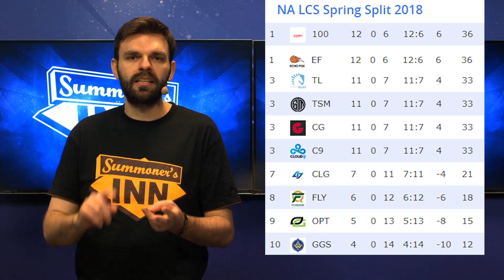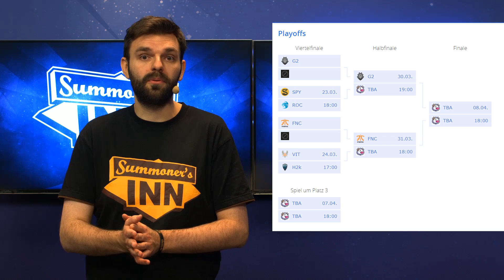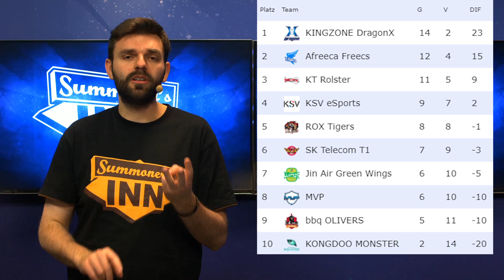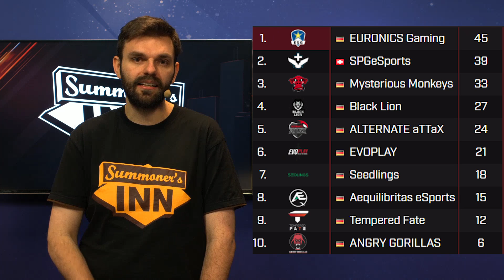Playoff-Teams stehen fest! - LoL Kompakt mit Franz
Playoff-Teams stehen fest! - LoL Kompakt mit Franz, da BehaartmitBart Urlaub hat.
Alle Infos zur LCK, EU LCS, NA LCS, ESL Meisterschaft und King of Spandau findest du hier:

Melde dich und dein Team zum King of Spandau an!

Danke an Franz, der für LoL Kompakt die Moderation und Bearbeitung übernommen hat!

Summoner's Inn sind:
►BehaartmitBart: